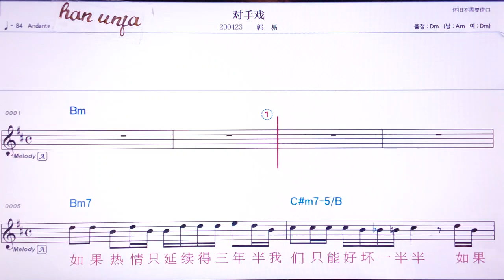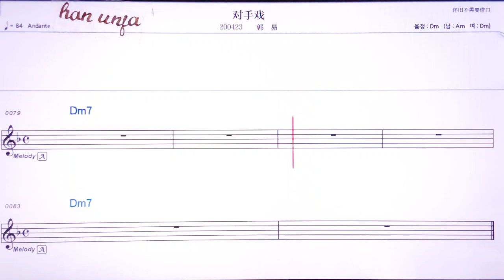💖뚜이서우씨/ 궈이 👍MR,유투브 노래방,가라오케 악보 코드 가사 ,Karaoke,반주